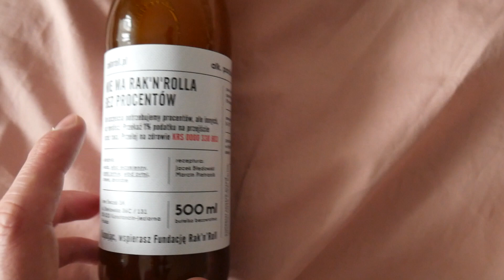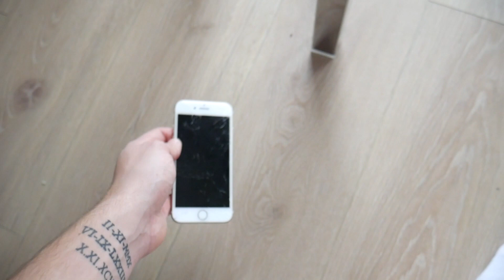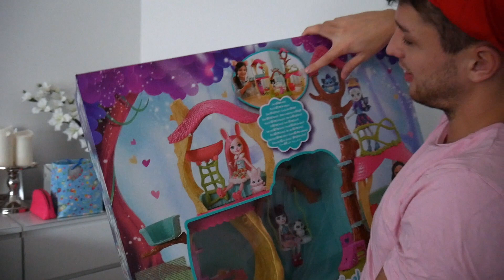ZNISZCZYŁEM IPHONE'A.../NOWY TATUAŻ DLA WIDZÓW|LUKA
*GRUPA NA FACEBOOKU: WIELCY LUDZIE